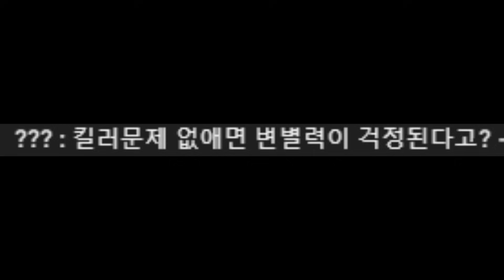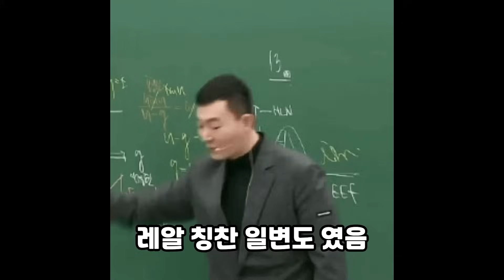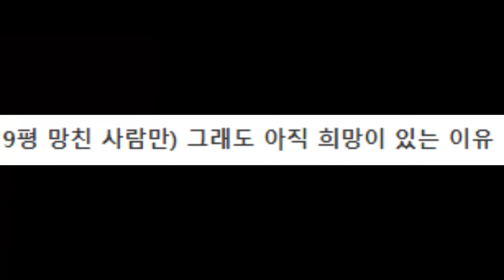9월 모의고사 총평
9월 모의고사 수학
9월 모의고사 국어
9월 모의고사 영어
9월 모의고사 미적분
9월 모의고사 한국사
9월 모의고사 채점
9월 모의고사 난이도
9월 모의고사 수학 해설
9월 모의고사 고1
9월 모의고사 ebs
9월 모의고사 등급컷
9월 모의고사 분석